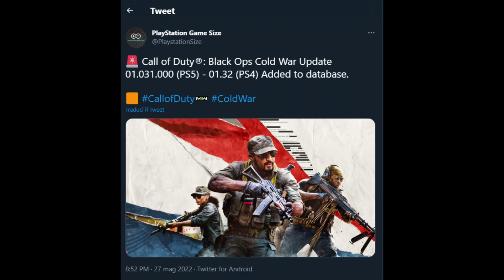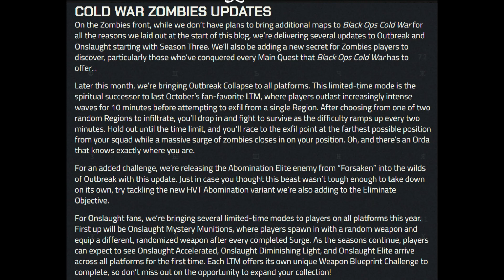Nuovo aggiornamento in arrivo per Cold War! Arriverà finalmente Ravenov e la falce?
Ancora una volta update per CW, cosa ci sarà stavolta?